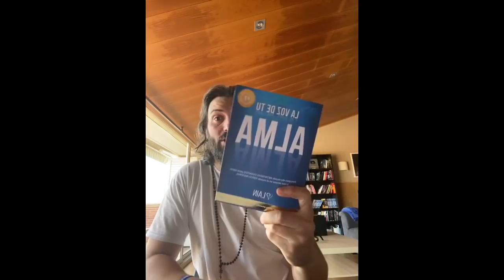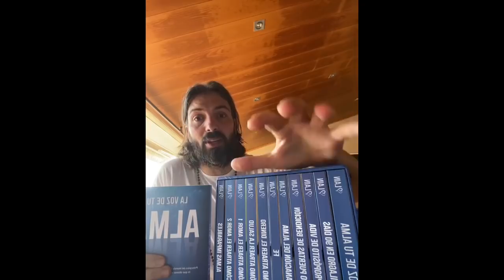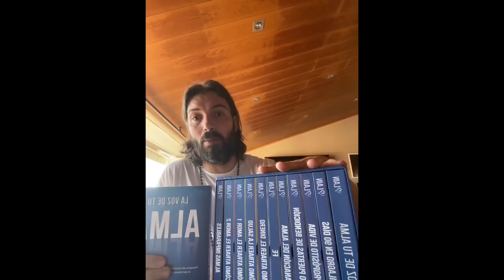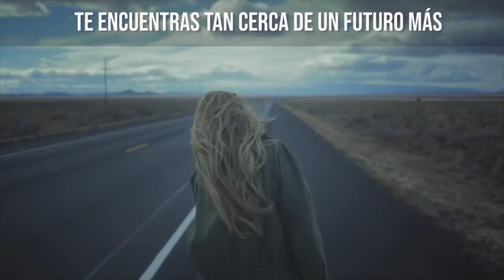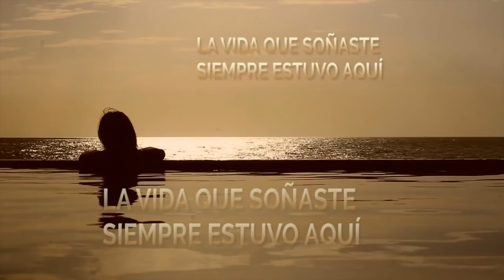Cómo SALIR DEL REBAÑO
Obtén la Saga de SECRETOS REVELADOS porque va a revolucionar tu vida

¿Estás fuera de España? ¡Enviamos a tu país desde la página web!

INFO Y LISTA DE ESPERA:

EVENTO / ENTRENAMIENTO PROPÓSITO / TU PRIMER BEST SELLER